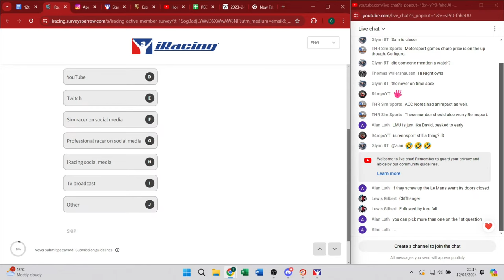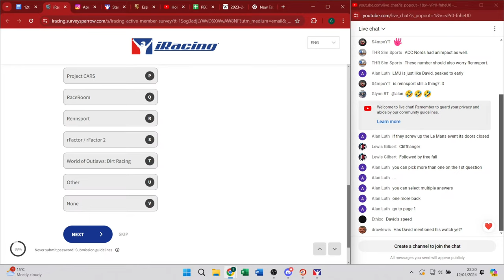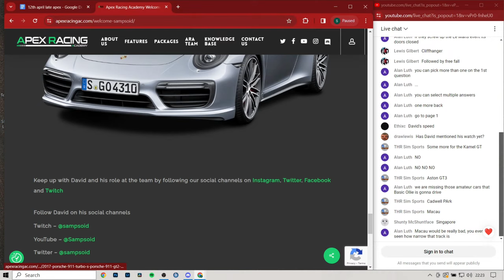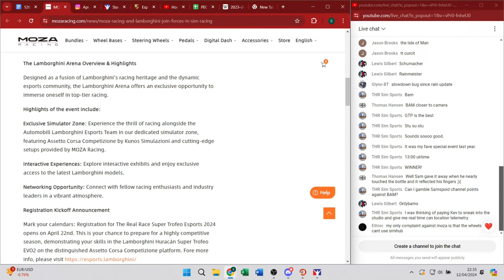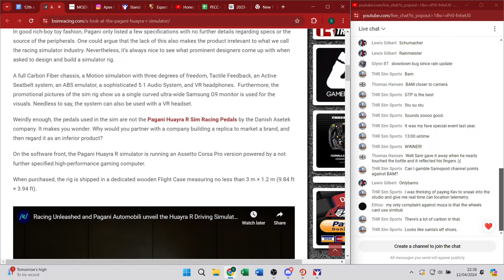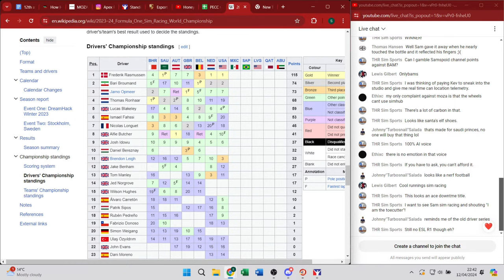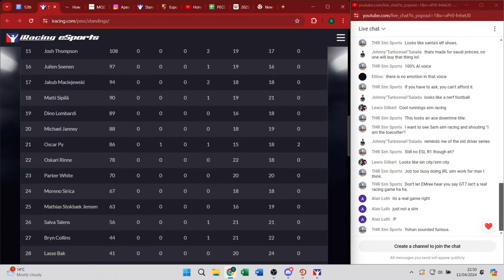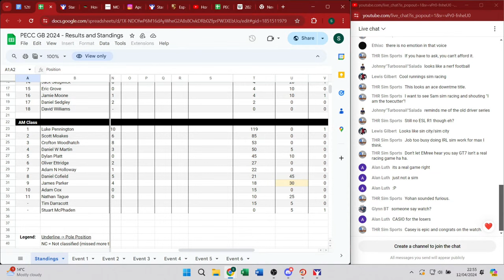Honeymoon Over For LMU? | The Late Apex April 12, 2024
Weekly Sim Racing News "The Late Apex" brought to you from the Apex Racing TV studio.
Search for "The Late Apex" wherever you get your podcasts to listen instead!

00:00 Intro
01:28 LMU Drop Off
11:51 iRacing Survey
21:44 iRacing Rain Masters
25:22 iRacing Crashes
26:53 iRacing Road America 500
30:00 Forza Motorsport Update
31:56 Moza & Lamborghini
34:26 Pagani Simulator
38:15 Heading Out Game
40:03 F1 Esports
45:53 ART PESC
48:50 Sampsoid in PESC All-Stars
53:23 ART PECCGB
54:41 ARTV Clips
58:28 ARL Sportscars
59:02 Pizza Chat